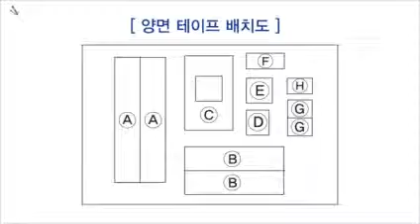[한진과학] 우주탐사로봇 제작방법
오토마타로 만나보는 우주탐사로봇!
바퀴의 회전축에 연결된 캠에 의해 작동하는 우주탐사로봇!
우주탐사 로봇은 어떤 임무들을 수행할까요?